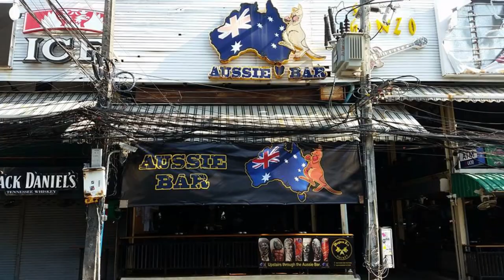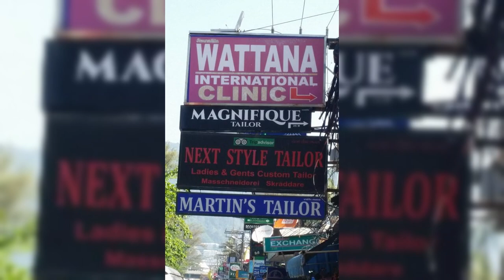Thailand - Phuket Island - Patong Beach - Phi Phi Don - Koh Phi Phi - Maya Bay - Bangla Walking St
In February 2018 I spent a glorious 10 days in Phuket Island, Thailand staying at Patong Beach. I did day trips to The Big Buddah, Kata and Karong Beaches, moto boating on the Andaman Sea to Phi Phi Don, Koh Phi Phi, Maya Bay and Monkey Beach with snorkeling included.
Staying in Patong Beach never disappointed with the local activities and Bangla Walking Street at night was 'fun' !